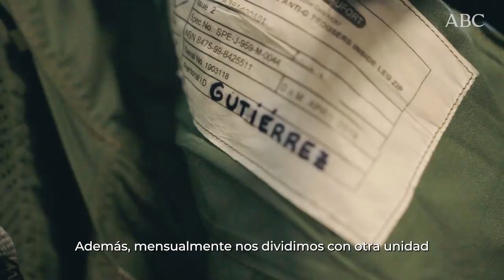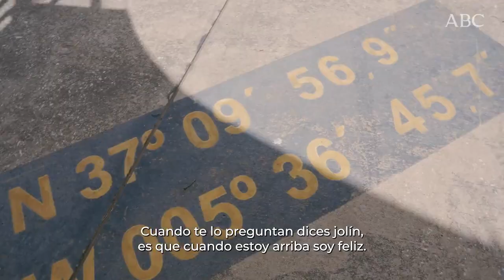Primera Mujer piloto de Eurofigther en España [Spain's 1st Female Typhoon Pilot]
Elena Gutiérrez Vidal: Primera piloto de Eurofigther en España
La ‘top gun’ española que rompe el cielo ‘de cristal’
«Cuando estoy arriba soy feliz». Así describe lo que siente cuando vuela la teniente Elena Gutiérrez Vidal (1996, Zaragoza), primera mujer en pilotar un Eurofighter en España. Esta joven ha superado un exigente curso de nueve meses para llevar el avión más moderno y avanzado realizado en Europa. Actualmente está destinada en el Ala 11 del Ejército del Aire, Escuadrón Operativo, de la  Base Aérea de Morón de la Frontera, donde se prepara para el combate, realiza vuelos y prácticas en los simuladores y hace las funciones de policía aérea. Su equipo está listo para salir en 15 minutos ante cualquier emergencia, que puede ser, por ejemplo, interceptar un avión que no se haya comunicado por radio.
Cada vez que sale a volar, se pone un equipo que pesa unos 10 kilos. Viéndola parece mentira que pueda con él, pero esto es lo más fácil de su trabajo. Porque controlar toda la información que supone ir a los mandos de un Eurofighter requiere muchas horas de estudio y práctica dentro de un programa de formación muy exigente. «Ojalá todo el mundo tuviera la oportunidad de pilotar uno de estos aviones; vuelan alto, rápido y lo sientes. Te bajas con satisfacción y sabes que puedes contribuir a la paz mundial».
La teniente Gutiérrez no es consciente en su día a día, trabajando con sus compañeros, todos hombres, de la importancia que tiene el logro conseguido. «Lo tengo normalizado pero cuando me lo recuerdan siento un orgullo enorme por poder contribuir a que otra mujer se pueda plantear entrar en las Fuerzas Armadas con el mismo objetivo».
Precisamente normalizar es la palabra que usa constantemente para explicar cuál es el camino de la igualdad dentro del Ejército. «He sido la primera mujer piloto de Eurofighter y ha llamado la atención pero espero que con los años la mujer no se ponga límites, para que cualquier persona sea hombre o mujer pueda entrar». Hay otras cinco mujeres pilotos en el Ejército español especializadas en otro avión caza, el F18.
Todavía el número de mujeres pilotos se puede contar con los dedos de la mano, barrera que Elena Gutiérrez está segura se superará en breve. Por eso, a pesar de que ella lo tiene normalizado, está de acuerdo en «hacerlo visible, trabajar para que el mundo vea que las mujeres podemos hacer lo mismo y dar así el último empujón». Ella entró buscando referentes femeninos. «Cuando iba a una exhibición de puertas abiertas de las Fuerzas Armadas y coincidía con ellas, me acercaba tímida a preguntarles todas mis inquietudes».
Poco a poco la situación cambia. El porcentaje de mujeres cuando entró en la academia era muy reducido, «imagino que a lo largo de los años se irá igualando». Y dice tener constancia de que en las nuevas promociones de la Academia General del Aire hay más porcentaje de mujeres que cuando ella entró. Por eso el futuro es alentador y su esperanza es que esté «más normalizado y sea más equitativo entre hombres y mujeres»
Elena Gutiérrez ha ido rompiendo el ‘techo de cristal', aunque para ella es más ‘cielo de cristal’, montada en uno de los 73 de estos cazas que el Ejército del Aire mantiene operativos. En España, en junio de 2022 se oficializó la compra definitiva de 20 nuevas unidades, por un valor de 2.043 millones de euros. Las primeras se recibirán en 2026.
Lo ha conseguido y ahora trabaja duro para sumar horas de vuelo y prepararse de cara a futuras misiones. Tiene como objetivo en un futuro más próximo vivir en el extranjero y seguir volando «que es maravilloso». Y cuando ascienda de rango, se dedicará a la instrucción de otros nuevos pilotos «para contribuir a que el Ejército del Aire y el espacio sea lo mejor posible».
El día de la entrevista se acercó a uno de los aviones Eurofighter de la Base Aérea de Morón orgullosa de saber que cuando se pone al mando tiene que aplicar todo para lo que ha sido formada. «No es complicado volar porque es un avión muy moderno, lo difícil es gestionar toda la información que te proporciona; hay muchas pantallas, no vuelas sola sino en formación con otros aviones, y, aunque el espacio aéreo es muy grande, debes tenerlo todo controlado».